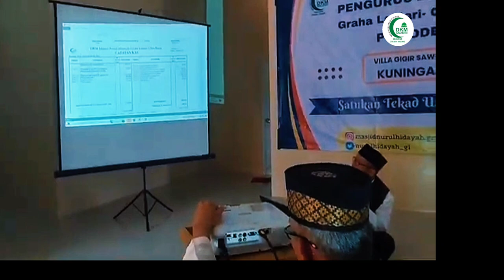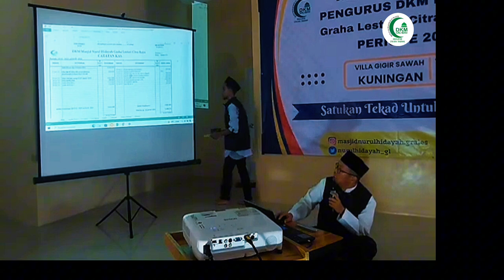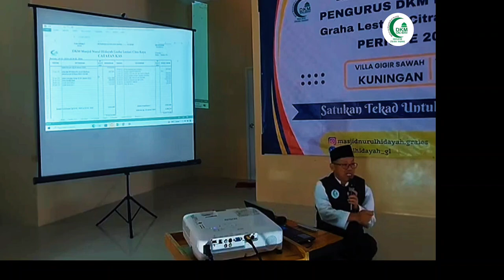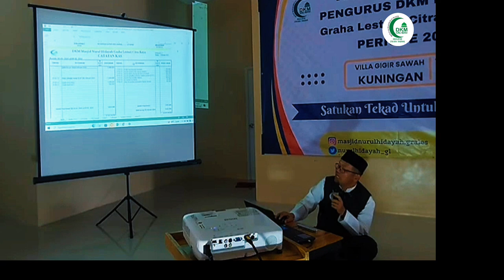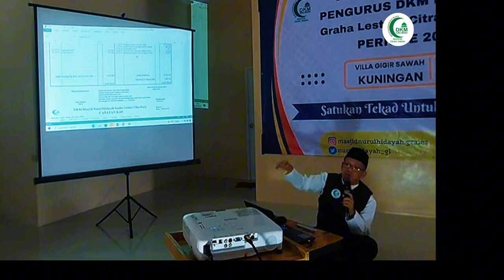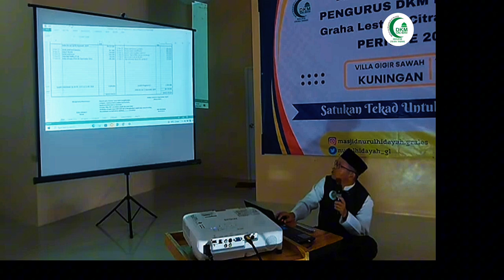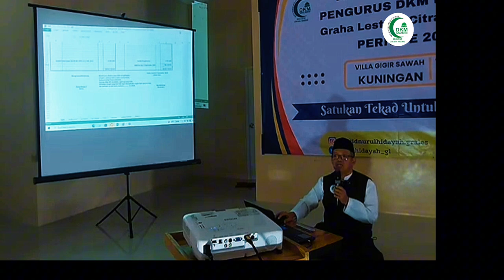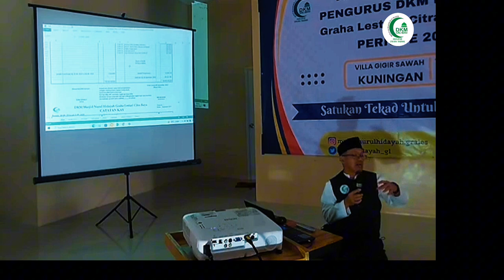Raker Part 1 (Rapat Kerja) DKM Masjid Nurul Hidayah Vila Gigir Sawah Kuningan Periode 2024 - 2026